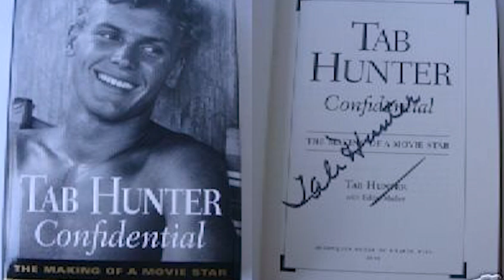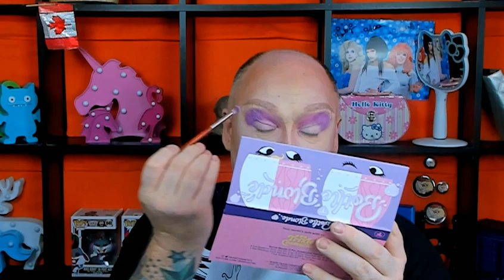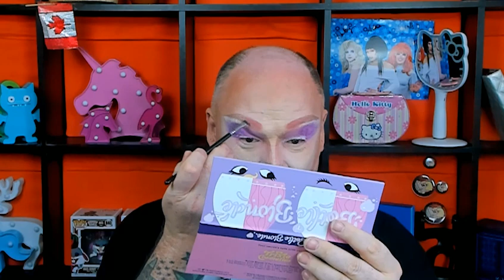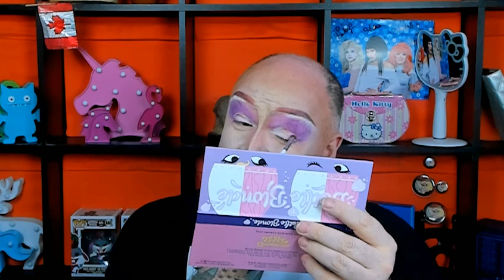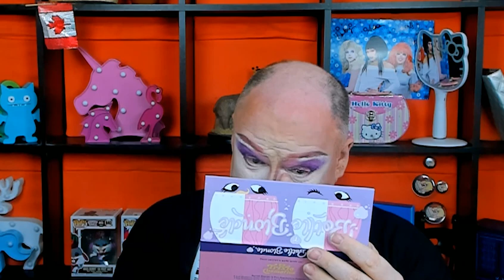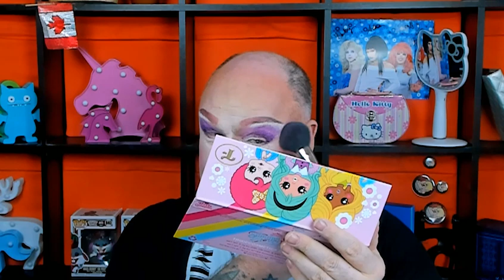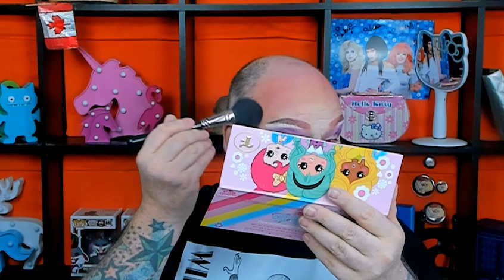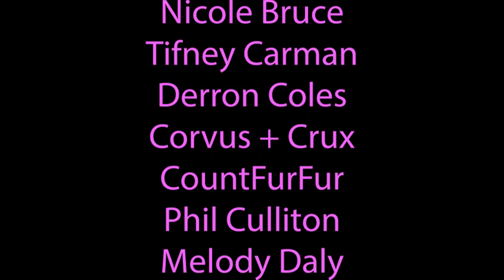Makeup & Movies #9 - Lust In The Dust and Trixie Cosmetics' Bottle Blonde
Hey Dolls, this week's Makeup & Movies features Makeup from Trixie Costmetics! I'm taking Bottle Blonde and Summer of Blush palettes out for a spin and this week's movie is the camp classic Lust In The Dust! So pop that corn and ice those bevvies cuz it's show time! Seriously.

To donate to Rainbow Railroad by buying a Denise Gjernoe print or Lar deSouza's Wilma Pride print,

Hey, I've even got Merch featuring designs by Lar deSouza and Denise Gjernoe, I'm just saying